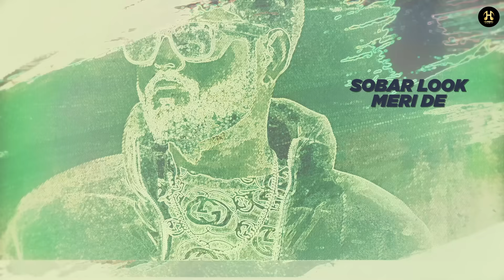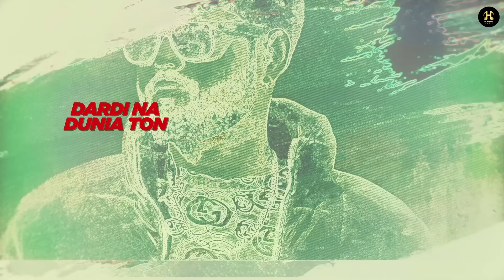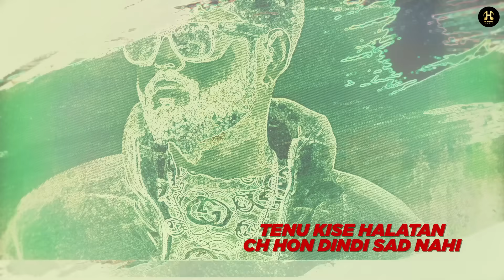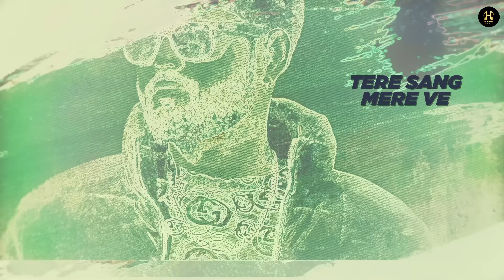Dream | Lovepreet | Satwant Satta | Latest punjabi Song 2022 | New Punjabi song 2022 | Hundal Music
Dream | Lovepreet | Satwant Satta | Latest punjabi Song 2022 | New Punjabi song 2022 | Hundal
Music

Singer - Lovepreet
Lyrics & Compose - Satwant Satta

Producer - Satwant Hundal

Digital Promotion - Deep Mehra

Hundal Music  is the hottest and aalso the coolest new music record label in india for trending music
For all kinds of music ,video and Releasing the complete project